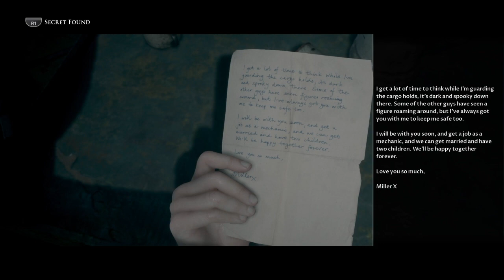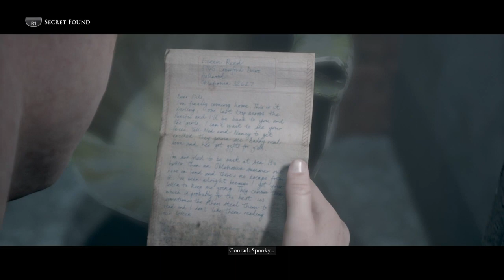The Dark Pictures Anthology: Man of Medan part 3